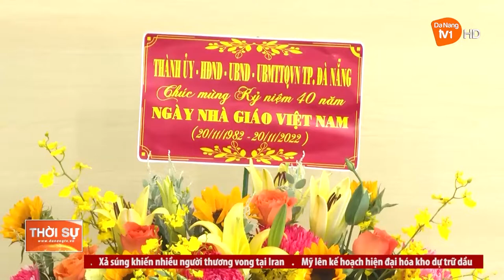PHÓ CHỦ TỊCH HĐND THÀNH PHỐ THĂM TRƯỜNG CAO ĐẲNG DU LỊCH